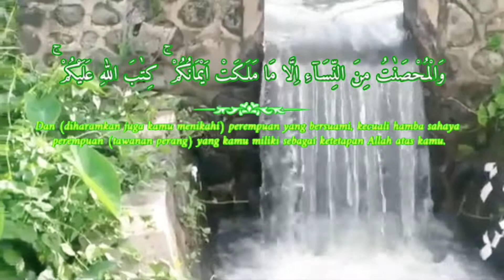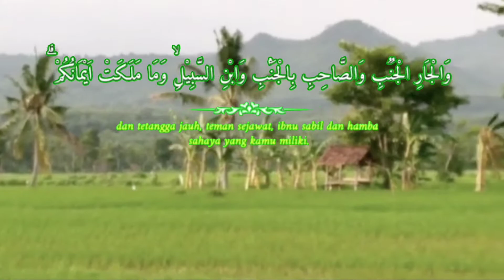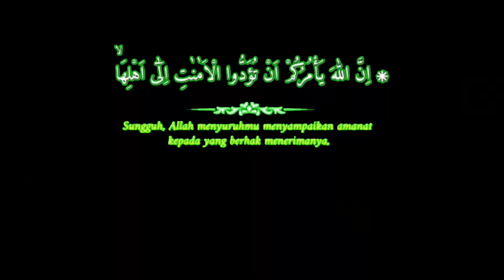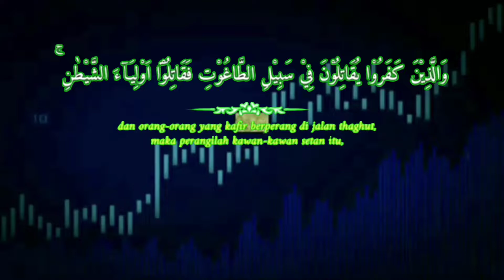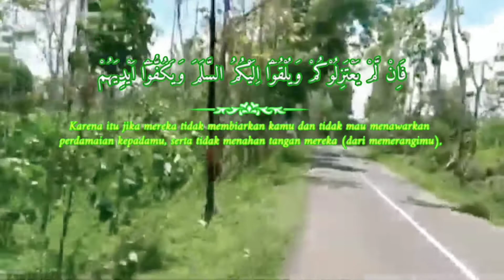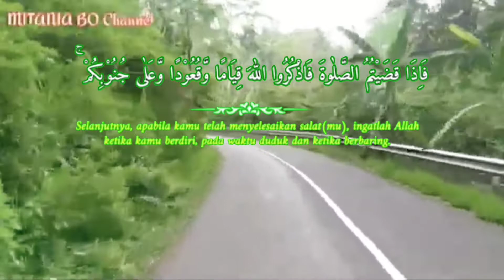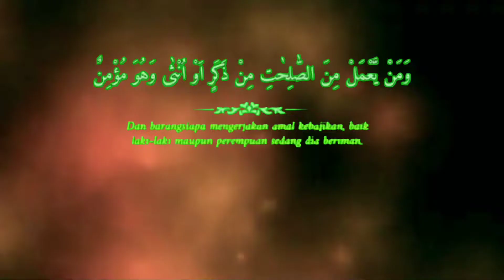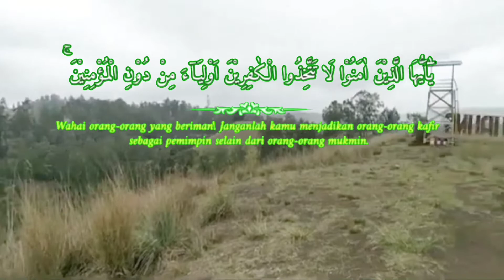MUROTTAL MERDU SEKALI JUZ 5 ARAB TERJEMAH SYEKH AHMAD AL-SHALABI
MUROTTAL MERDU SEKALI JUZ 5 SYEKH AHMAD AL-SHALABI
Al-Qur'an adalah kitab suci ummat islam tentunya banyak sekali orang yang ingin mendengarkannya bahkan jaman sekarang banyak sekali yang ingin menghafalkan untuk itu kami membuat konten denga biground kegiatan puskesmas sekalian mengenang kegiatan kami semoga berkenan.
Sumber      : tadabbur fbd
Lisensi        : Atribusi Creative Commond